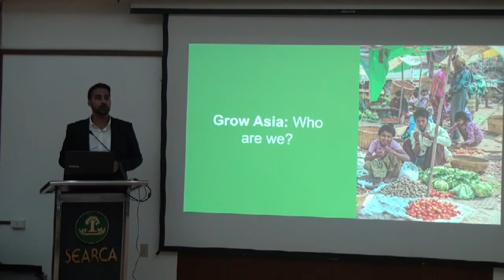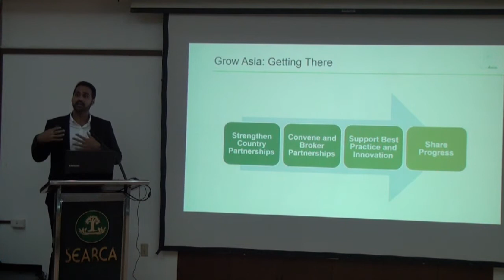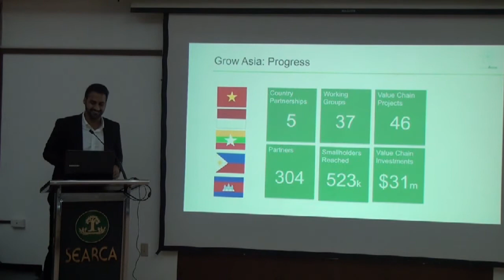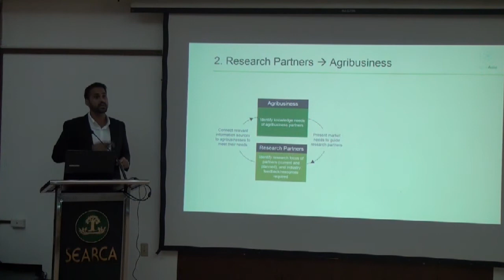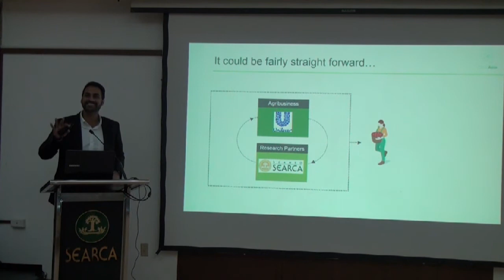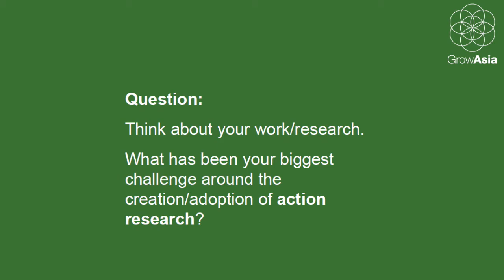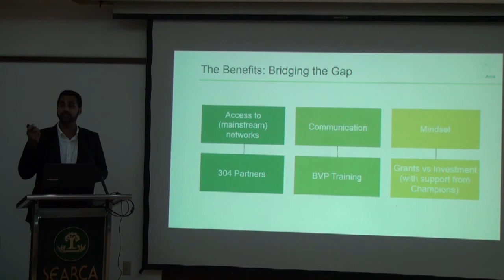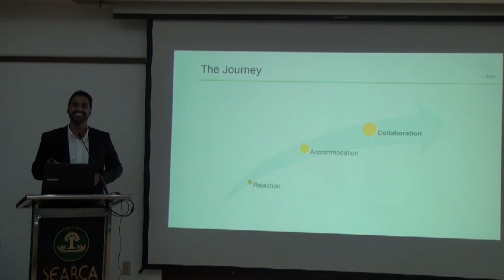Grow Asia Learning Alliance: Partnerships for Action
Mr. Pranav Sethaputra, Learning Partners Network Manager of Grow Asia, Singapore talks about "Grow Asia Learning Alliance: Partnerships for Action"